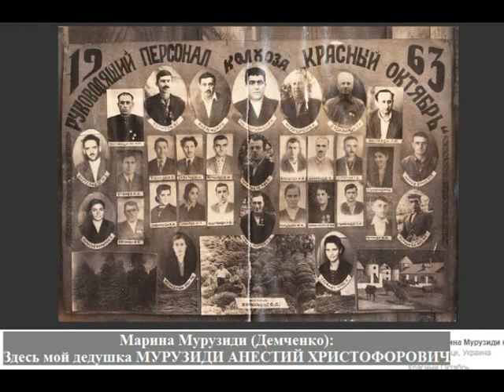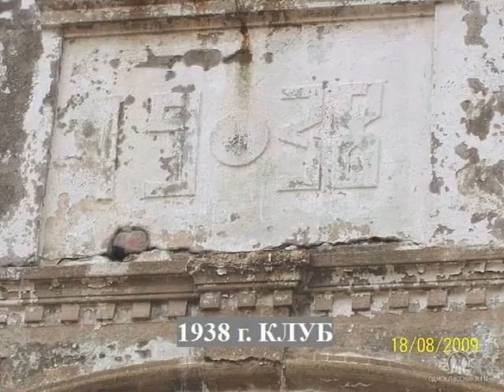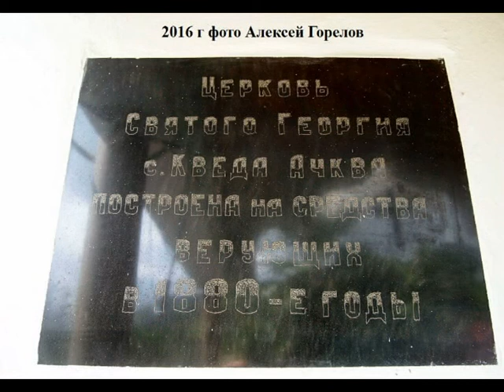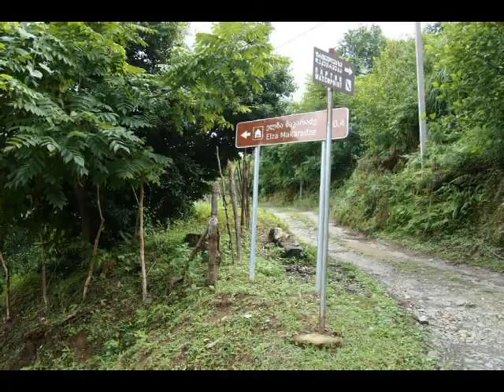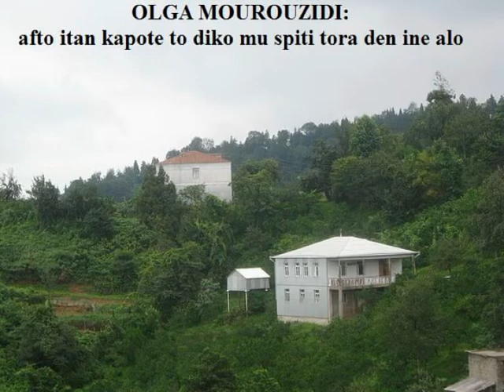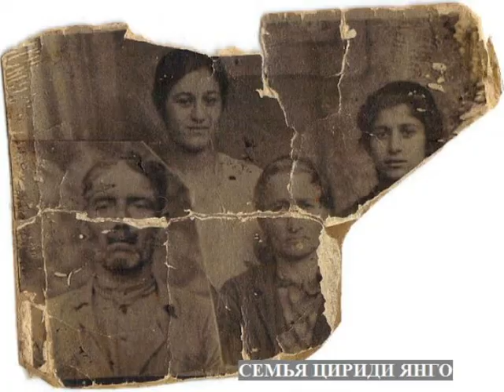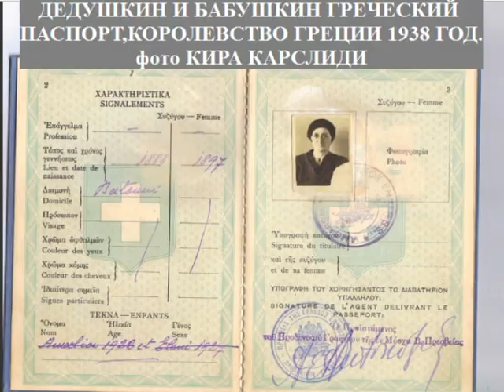с Ачква achkva Áskoba Красный Октябрь по местам детства (с. Ульяновка) Аджария Грузия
Блог Энок Армэстон (Арместон). Kobuleti - Кобулети - ქობულეთი - Аджария აჭარა adjara  çürüksu  Sakartvelo - საქართველო Georgian Грузия

с. Ачква (Красный Октябрь)  Кобулетский район (первое название с. Ульяновка). По местам детства. В с. Ачква жило несколько поколений беженцев из Турции Понтийских Греков.  Они на новой Родине построили в с.Дагва, с. Квирике, с. Ачква красивые церкви, административные здания и т.д. В 90-х годах большинство Греков эмигрировало в Грецию, пустые дома остались и покрылись мхом.
Кобулети